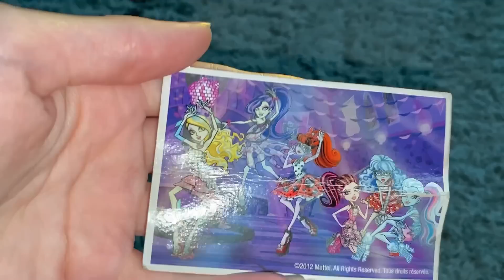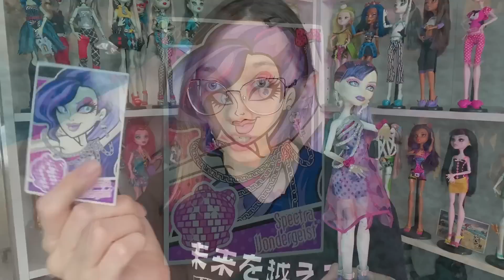КУКЛЫ 2012 ГОДА 😳 // ПОСЫЛКА С КУКЛАМИ МОНСТЕР ХАЙ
пришла и оторвала голову нам - чумачечая весна✨🌿

🎐` мой INST ~ chivooo_blin